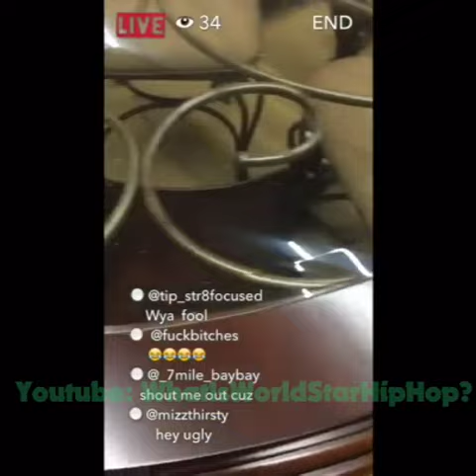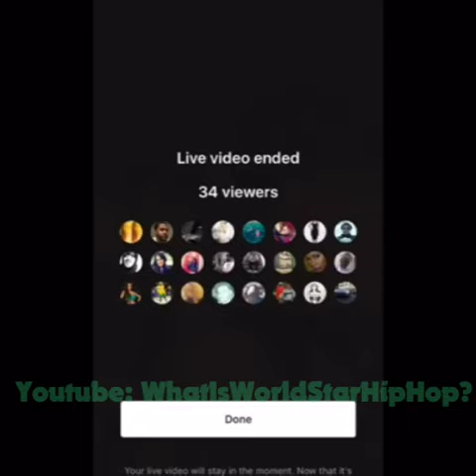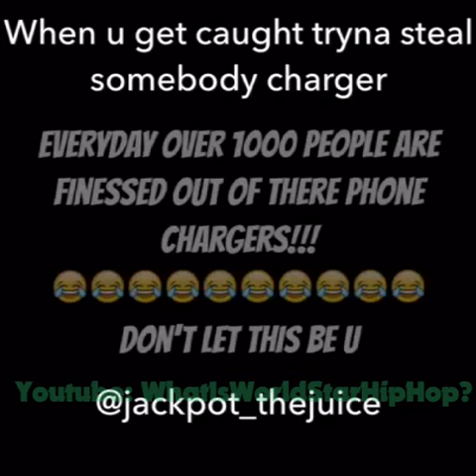TRY NOT TO LAUGH OR GRIN 😂😂💀😸😝@jackpot_thejuice Instagram Compilation 2017 March